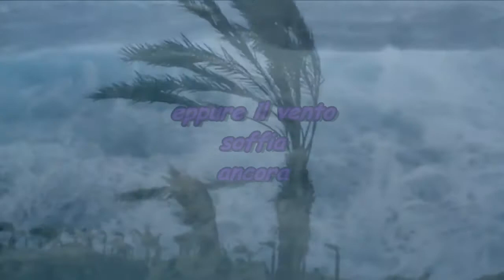Stadio- Eppure Il Vento Soffia Ancora (live)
non poteva mancare questa versione